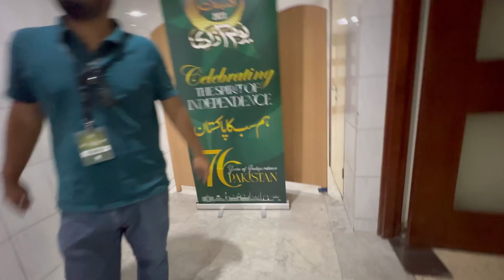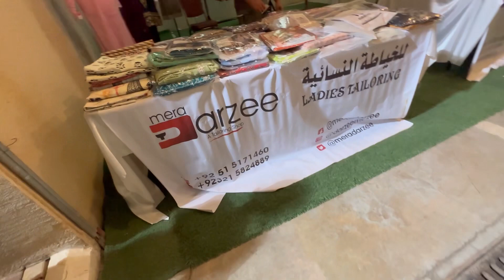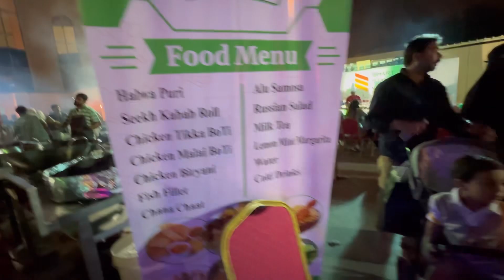14 August Celebration 🇵🇰in Riyadh // Pakistan zindabad.